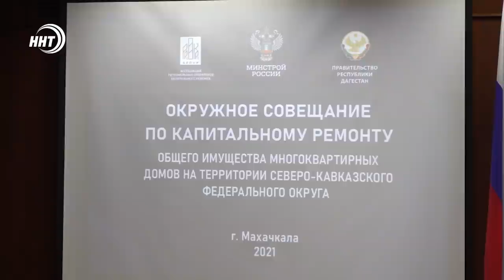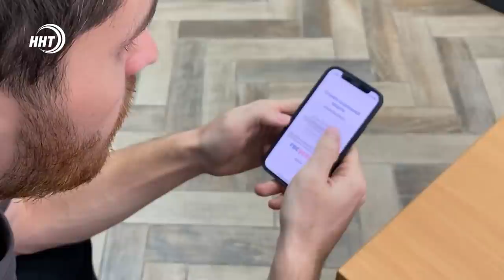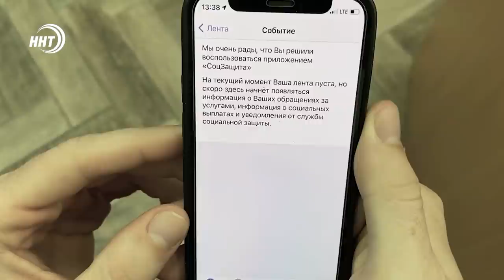Новости Дагестана за 1 октября 2021 года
1. Обновленные тротуары, велопарковки, озеленение и многое другое. Продолжается  благоустройство центральных улиц столицы.

2. Министр МВД вручил ведомственные награды ополченцам, которые защищали родину в борьбе с терроризмом 22 года назад.

3. Чтение Корана, нашиды и проповеди. В духовном центре имени Пророка Исы (мир ему) собрались тысячи выходцев Агульского района.